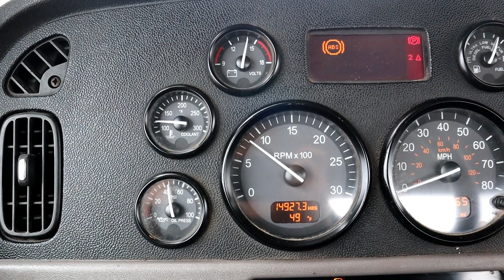2014 PETERBILT 384 For Sale